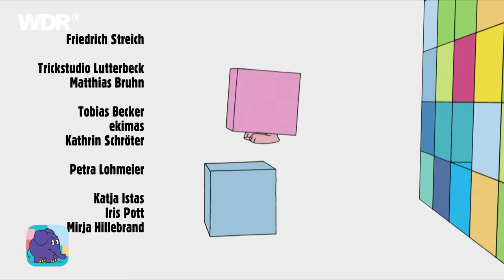Bobo geht in den Supermarkt & Bobo bekommt Besuch | Der Elefant | WDR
Beim Besuch im Supermarkt entdeckt Bobo Siebenschläfer kleine Einkaufswagen und hilft seiner Mutter beim Einkaufen von Klopapier von Obst, Eiern und Milch. Danach besucht ihn seine Cousine Nora. Sie spielen mit den Bauklötzen und bauen einen hohen Turm.